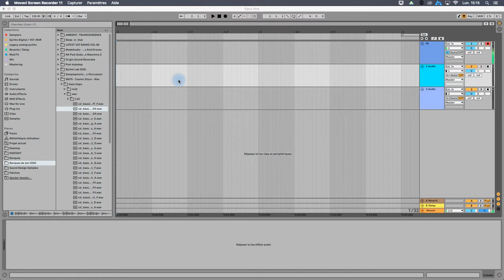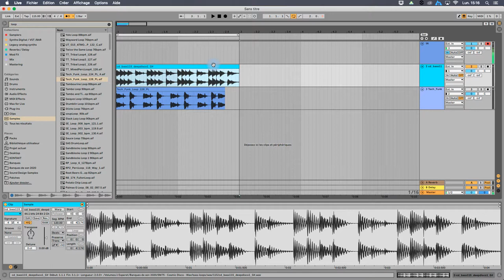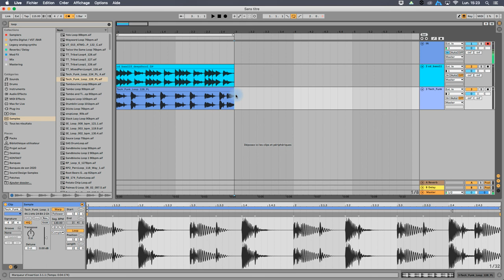Ableton Live - La fonction "warp"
La fonction "warp" sous Ableton sert à forcer des fichiers audio à suivre la grille de quantification, c'est à dire à les caler sur une grille de temps que nous pouvons choisir.

Le logiciel ProTools a une fonction similaire, "Beat Detective", qui a été à l'origine des productions musicales commerciales "rythmiquement parfaites", notamment pour les batteurs. Ce type de fonction est à la précision rythmique ce que l'Autotune est à la précision de la justesse mélodique.

Dans le concret, appliqué à une batterie cette fonction permet de "recaler" un jeu humain sur le métronome - attention à ne pas tuer le groove en quantifiant trop !

Appliquée à des boucles elle permet de remettre les différentes boucles au même tempo, et donc de les synchroniser.

Dans cette vidéo, je vous montre comment activer la fonction, et synchroniser deux boucles ensemble.